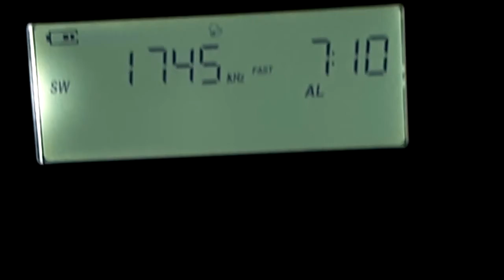1745 kHz 2021 0127 0415utc